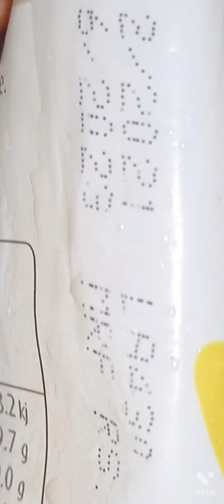How to make spring roll At home#After school snack#Snizzy sprig roll sheet#Easy & Simple Recipe